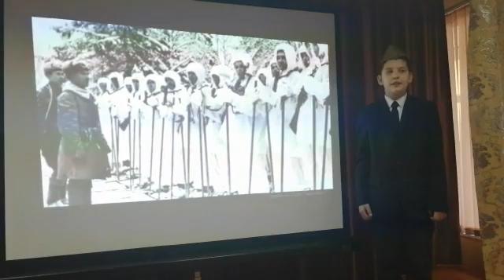С. Гудзенко «Перед атакой»